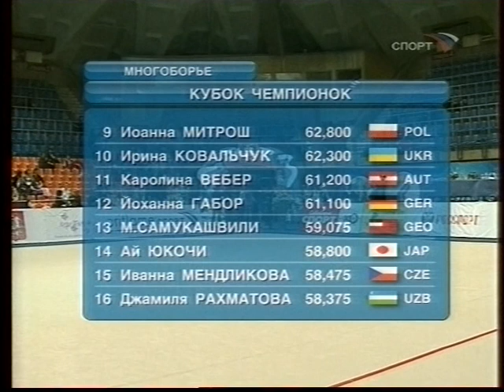Grand Prix Moscow RG 2007 All-around Part 4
Simona Peycheva  Delphin Ledu  Liza Wang